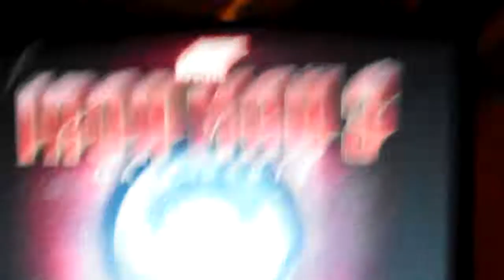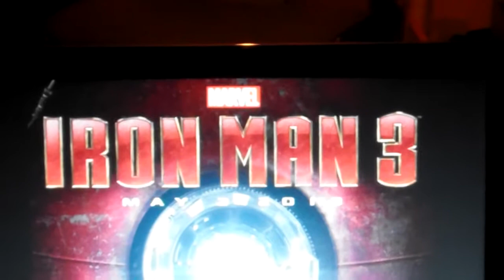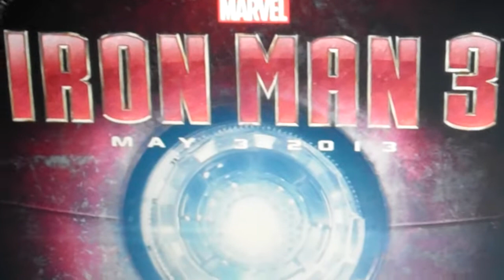Iron Man 3 Trailer My Thought's 2012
I hope it be better the two part's lol!